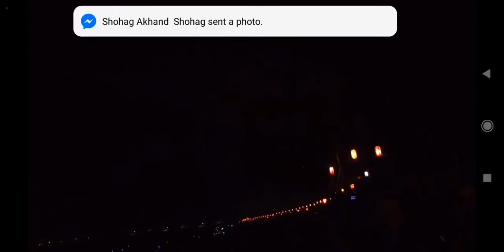Happy New Year 2021 celebration ।। Beautiful New Year's Eve Fireworks ।। Bangladeshi celebration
Watching this video can you learned                                    Happy New Year 2021 celebration ।। Beautiful New Year's Eve Fireworks   ।। Bangladeshi celebration